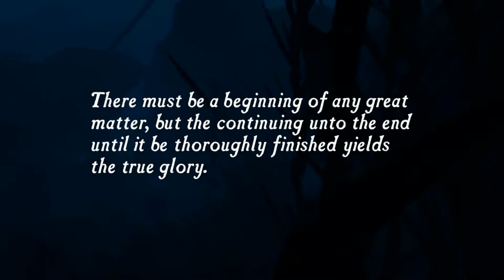Let's Play UNCHARTED - Part 1: The Boat to Eldorado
This is the first part of my new Let's Play, where I check out the remastered version of the game that started it all.